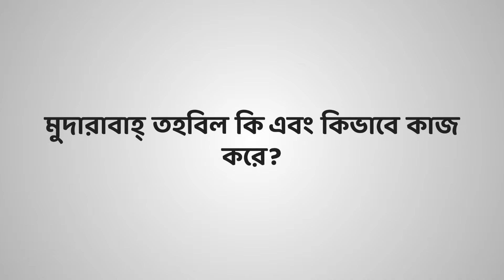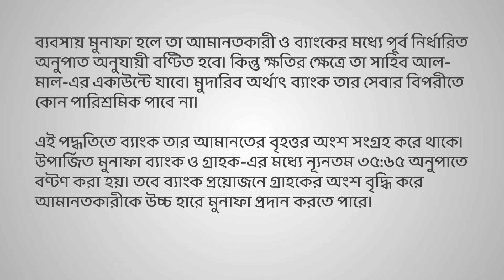মুদারাবা তহবিল কি? | মুদারাবা ব্যাংকিং কি এবং কিভাবে কাজ করে? | What is Mudaraba in Islamic banking?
সতর্কতাঃ এই চ্যানেলের সাথে জড়িত আমরা কেউ'ই কোনো ব্যাংক বা ব্যাংকিং কার্যক্রমের সাথে জড়িত নই। আমাদের মাধ্যমে প্রকাশিত সকল তথ্যই বিভিন্ন মাধ্যম থেকে সংগ্রহ করা মাত্র। তাই আমাদের মাধ্যমে প্রকাশিত তথ্যের সাথে ব্যাংকের বাস্তবিক সেবার মিল না থাকলে সে ক্ষেত্রে আমরা দায়ী নই। কারন আমরা সার্বিকভাবে সঠিক তথ্য সংগ্রহ করলেও যেখান থেকে তথ্য সংগ্রহ করা হয়েছে সেখানে ভুল থাকতে পারে, অথবা পরিবর্তনশীল ব্যাংকিং নিয়মের কারনে আমাদের দেয়া তথ্যের সাথে অমিল থাকতে পারে।

তাই যেকোন ধরনের ব্যাংকিং সেবা গ্রহনের সিদ্ধান্ত নেয়ার আগে নিজ দায়িত্বে নিকটস্থ কাঙ্ক্ষিত সেই ব্যাংক শাখায় গিয়ে ভালো ভাবে বিস্তারিত জেনে নিয়ে সিদ্ধান্ত গ্রহণ করবেন।

সহজ ঋণ, সরকারি প্রণোদনার টাকা, 3 hazar koti taka loan, Bangladesh bank sorkari loan, ক্ষুদ্র ঋণ, neel official, সরকারি ব্যাংকের লোন কর্মসূচি, বুরো বাংলাদেশ লোন, বাংলাদেশ ব্যাংক থেকে লোন তোলার নিয়ম, Sorkari loan Bangladesh, ঋণ নেওয়ার সাধারণ নিয়ম কি, ৩ হাজার কোটি টাকা, আমি লোন নিতে চাই, Bank loan kivabe nibo, ৩০০০ কোটি টাকা সরকারি লোন, কোটি টাকা লোন, ক্ষুদ্র উদ্যোগক্তা লোন প‍্যাকেজ, সরকারি লোন কিভাবে পাব, সহজ ঋণ,

সরকারি প্রণোদনার টাকা, 3 hazar koti taka loan, Bangladesh bank sorkari loan, ক্ষুদ্র ঋণ, neel official, সরকারি ব্যাংকের লোন কর্মসূচি, বুরো বাংলাদেশ লোন, বাংলাদেশ ব্যাংক থেকে লোন তোলার নিয়ম, Sorkari loan Bangladesh, ঋণ নেওয়ার সাধারণ নিয়ম কি, ৩ হাজার কোটি টাকা, আমি লোন নিতে চাই, Bank loan kivabe nibo, ৩০০০ কোটি টাকা সরকারি লোন, কোটি টাকা লোন,

ক্ষুদ্র উদ্যোগক্তা লোন প‍্যাকেজ, সরকারি লোন কিভাবে পাব, islami bank millionior scheme, ইসলামী ব্যাংক ডিপিএস, সোনালী ব্যাংক মিলিওনার স্কীম, fdr, ইসলামী ব্যাংক স্কিম, saving account, islami bank millionior dps, millionaire scheme update 2022, ইসলামী ব্যাংক, মিলিয়নিয়ার স্কিম, fixed deposit, islami bank fdr, neel official, sanchayapatra,

islami bank personal loan bd, deposit, কম টাকার ডিপিএস, life insurance, islami bank, interest rate, ডাকঘর সঞ্চয়পত্র স্কীম, মিলিওনিয়ার, ডিপিএস, প্রবাসী লোন ইসলামী ব্যাংক ডিপিএস, probashi sonchoy potro, dps,